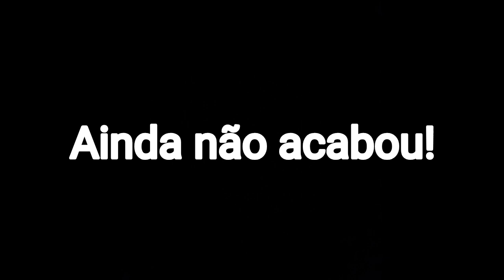Brawl Stars: BUG do ROBÔ CHEFÃO!!! TRAVEI O CHEFÃO no MEIO das PAREDES!!!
Leia a descrição:

Nesse vídeo eu vou fazer um bug do Robô Chefão com o Zim e o MicroNoob!!!